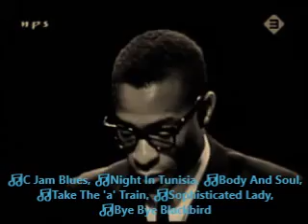Phineas Newborn Jr